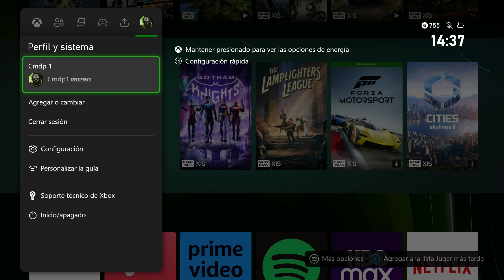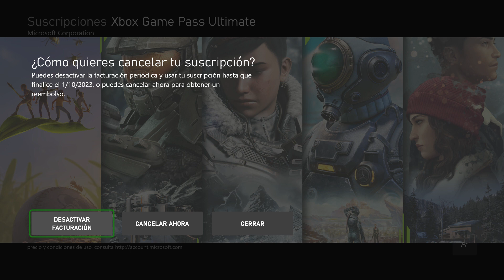COMO QUITAR EL GAME PASS EN XBOX ✅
En este VIDEO TUTORIAL TE ENSEÑARE COMO QUITAR EL GAME PASS EN XBOX.

Todos los TUTORIALES son muy RAPIDOS y te los enseñare SIN PERDER EL TIEMPO así que quédate para que APRENDAS COMO QUITAR EL GAME PASS EN XBOX.

Espero que este TUTORIAL de COMO QUITAR EL GAME PASS EN XBOX te HAYA SERVIDO. Si te sirvió.. te agradecería MUCHO que me dejases un gran LIKE.